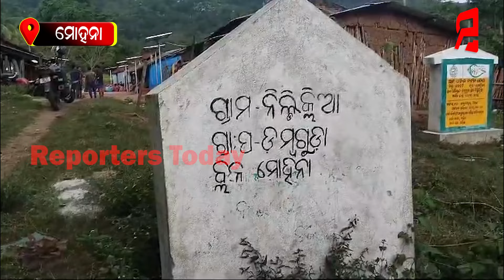ଚିକିତ୍ସା ଅଭାବରୁ ଗର୍ଭବତୀ ମହିଳାଙ୍କ ମୃତ୍ୟୁ ଅଭିଯୋଗ,ରାସ୍ତା ନଥିବାରୁ ଭାରରେ ବୁହାହେଲା ଗର୍ଭବତୀ ମହିଳାଙ୍କ ମୃତଦେହ